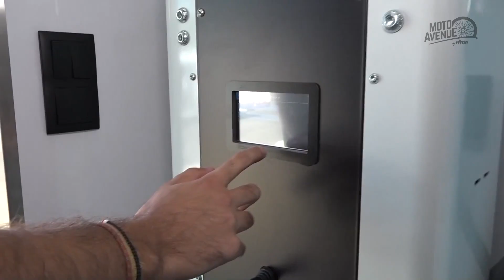Preparación de suspensiones de moto con Andreani MHS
La puesta a punto de las suspensiones de moto es clave para mejorar los tiempos en pista y velar por la seguridad de los pilotos. Hablamos con los técnicos de Andreani MHS para que nos cuenten cómo trabajan durante un fin de semana de carreras en el ESBK - Campeonato de España de Superbike.